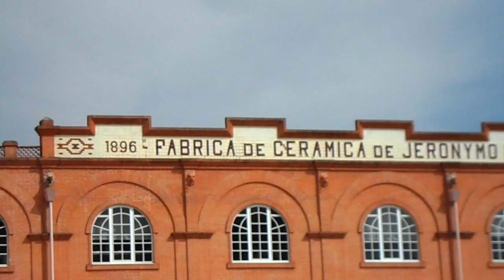Navegando nos canais da ria de Aveiro 5.MP4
Nos Canais da Ria de Aveiro